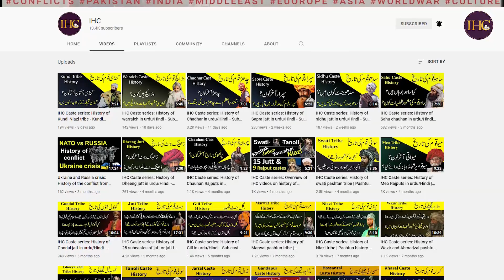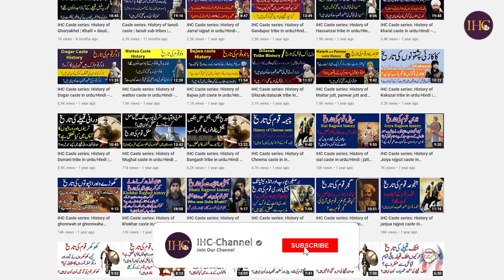IHC Caste series: History of Malhi in urdu/Hindi - Sub castes of Malhi- Family tree of Malhi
Video covers history of malhi (or malwai) caste in Pakistan and India. It is part of IHC caste series. Malhi is very old caste of india who were ruling in some parts of punjab and sindh. Videos explains in detail the origin of malhi and their sub castes . Video also explains shajra  nasab  or family tree of malhi.